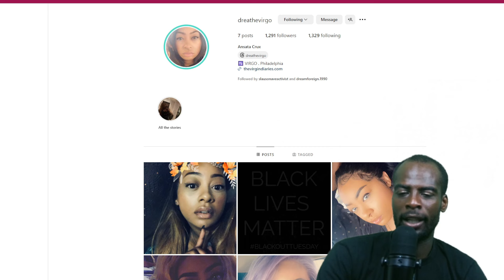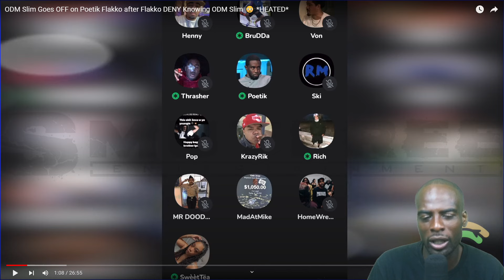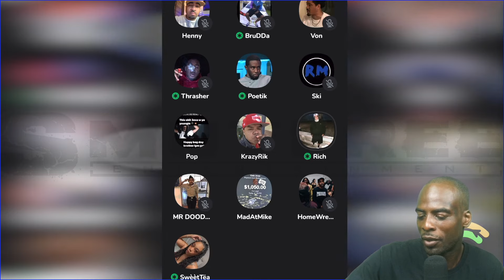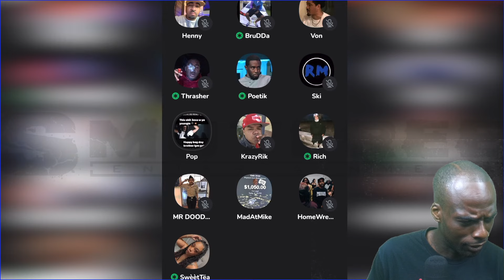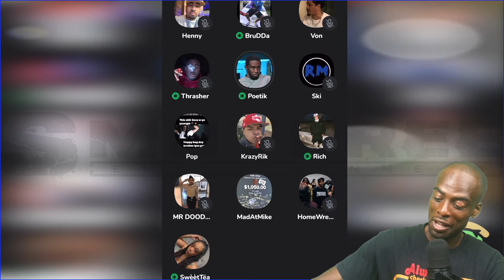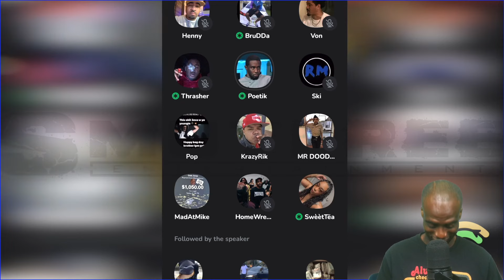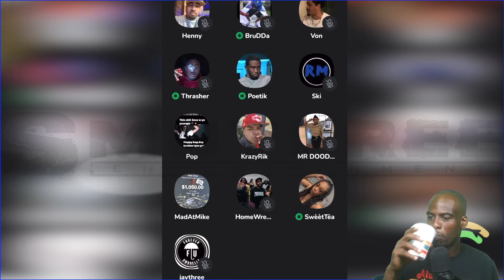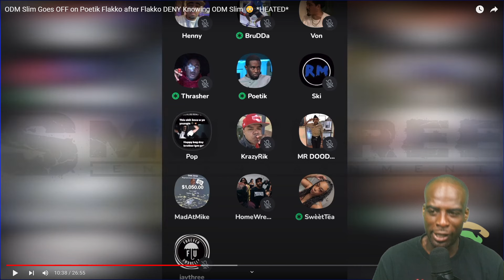Odm Slim's Hilarious Reaction To Poetik Flakko Claiming They Don't Know Each Other! pt 1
Odm Slim's Hilarious Reaction To Poetik Flakko Claiming They Don't Know Each Other!